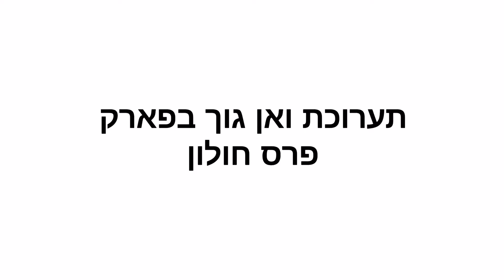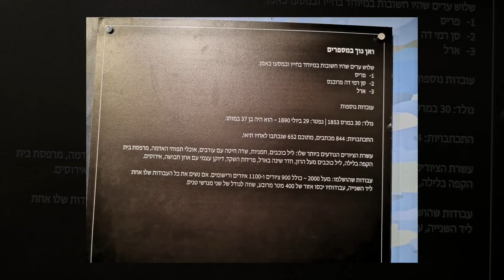תערוכת ואן גוך בפארק פרס חולון